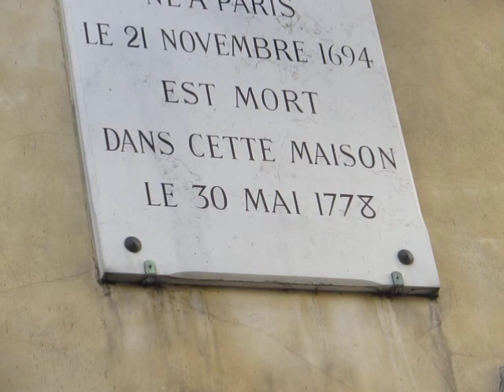video clip - the house where voltaire died also quai voltaire - paris - sidneysealine